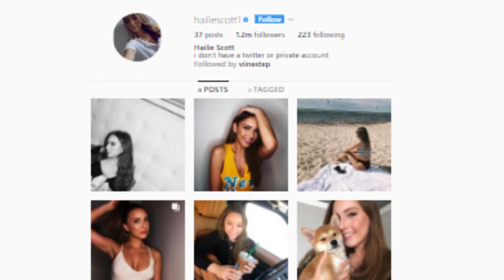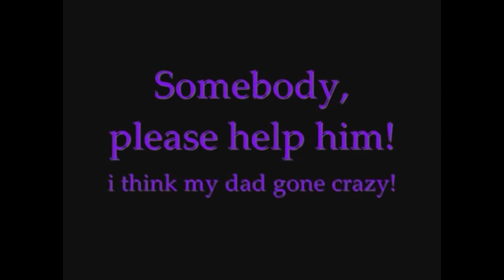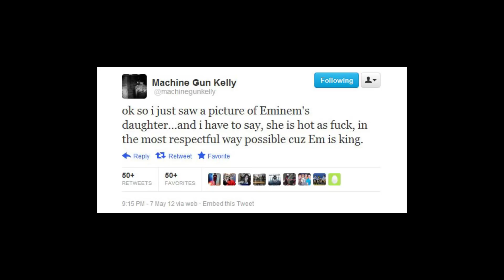Eminem Daughter Hailie Jade Scott on MGK diss track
One of the most successful rappers, Marshall Mathers, better known as Eminem has three daughters. Hailie Jade Scott is his only biological child. She is well known as Eminem has talked about her in many of his tracks. Hailie is an Instagram star as well Born on December 25, 1995, she is currently enrolled in Michigan State University. Know about her parents, student life, boyfriend and more as we have compiled five interesting facts about her. Also find out the reason behind MGK and Eminem's feuds.

00:00 About Hailie Jade Scott
00:24 Hailie Jade Scott parents
00:53 Her Guinness world record
01:26 Hailie's education
01:53 MGK feud
02:27 Hailie's personal life